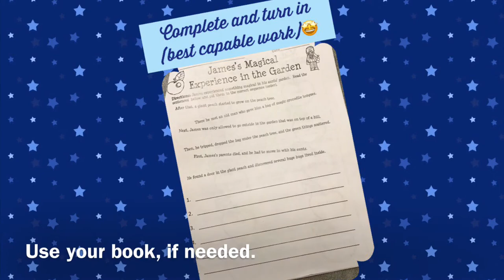Reading: Synonym/Sequencing Review: Gapinski/Eckroth: Week of 4-20-2020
A quick review of synonyms/sequencing for our Book Study by our new substitute teacher Mrs. Frazzle... along with her students.
Turn in: synonym/sequencing pages in activity packet